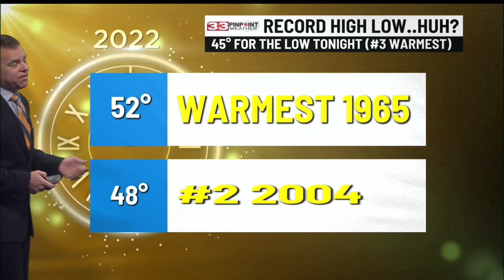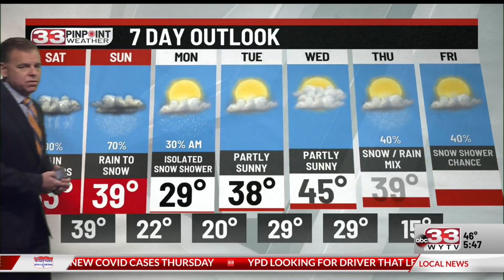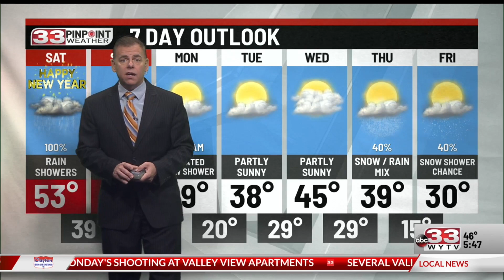Cloudy and mild for the last day of the year